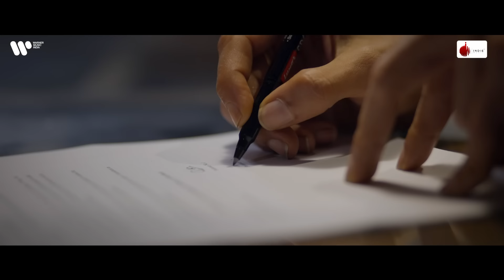Ghalat Official Video | Himani Kapoor | Harshad Chopda | Smriti Kalra | Naushad Khan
Reliving beautiful moments may seem quite joyful until it's all shattered and makes you a prisoner of your past. Ghalat will make you empathise & cringe both together for our starring couple Harshad Chopda & Smriti Kalra! Sung by Himani Kapoor and penned by Lakshay & Dhruv Yogi, the song is composed by Lakshay & Siddharth Singh (Team Suyyash Rai).

Produced by E Positive Entertainment

To set Ghalat as your callertune:
Jio users, download JioSaavn to set this song as your Jio Tune

Song: Ghalat
Singer: Himani Kapoor
Composer: Lakshay & Siddharth Singh (Team Suyyash Rai)
Lyrics: Lakshay & Dhruv Yogi
Music Producer: Viplove Rajdeo
Mix and Mastered: Abhishek Ghatak

Video credits:
Cast: Smriti Kalra & Harshad Chopda
Director: Jay Parikh & Suyyash Rai
DOP: Jay Parikh
Creative Producer: Doting Media & Suyyash Rai
Concept by: Suyyash Rai, Jay Parikh & Aditya Valera
Screenplay, Direction: Jay Parikh & Suyyash Rai
Production Head: Aditya Valera
Assistant DOP: Harikesh Kori
Creative Head: Dhanashree Mehta
Editor: Jay Parikh, Sakshi Jadhav
DI: Pushpendra Suryavanshi
Art Director: Aditya Valera
Smiriti Kalra's Styling: Aishwarya Dhal, Go Sarojini & Sugandha Sood
Harshad Chopda's Styling: Anushka Tugnait
Hair Stylist: Rohit Diwaker
Makeup Artist: Prieyah Chatwal, Encanto
Travel Partner: Jeep India

Poster Design: Aman Kalsi

Special Thanks: Zain Baya, Bohemian Grove